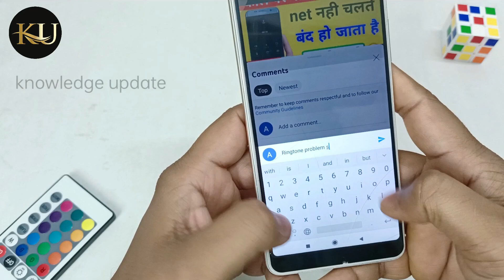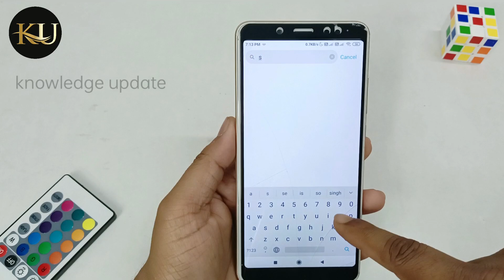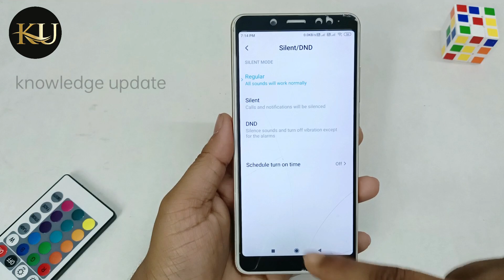Phone ane par ringtone nhi bajte hai ? | ringtone not working | how to fix ringtone problem android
Hello Dosto aaj me is video par bataunga Phone ane par ringtone nhi bajte hai ? | ringtone not working | how to fix ringtone problem android. Dosto agar apko ye video pasand aya to ek like aur commnet jarur karna.